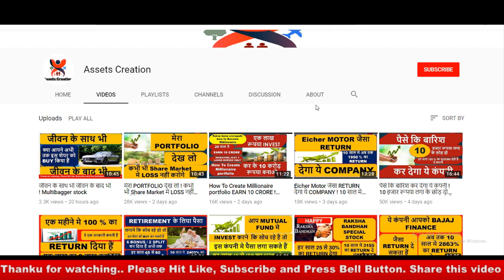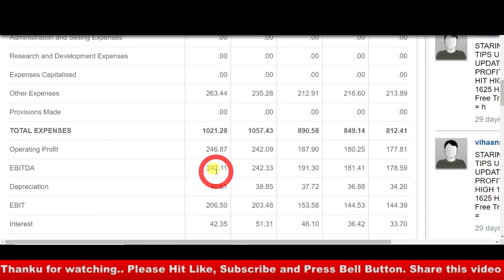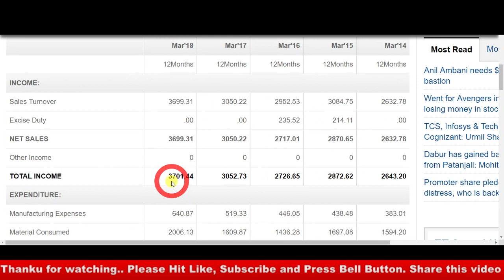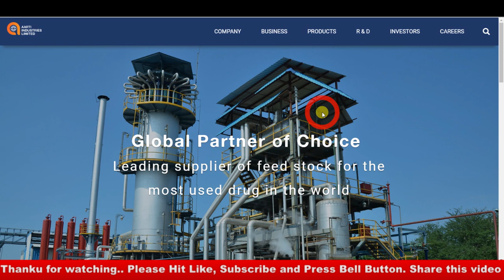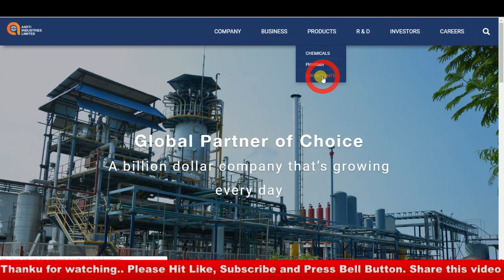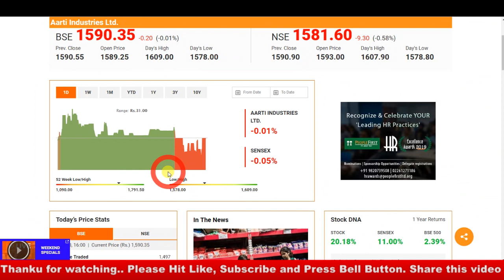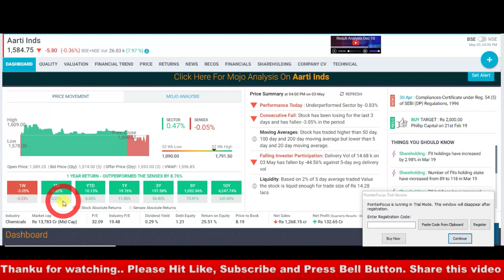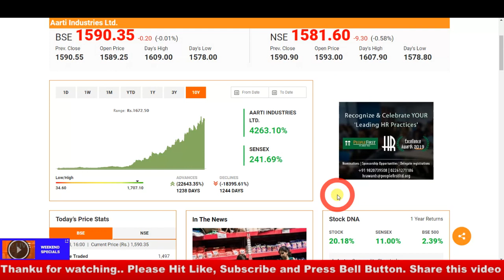10 साल में पैसा 42 गुना I BJP की सरकार बनने के बाद I इस STOCK का PRICE ₹15000 हो जाएगा I MULTIBAGGER